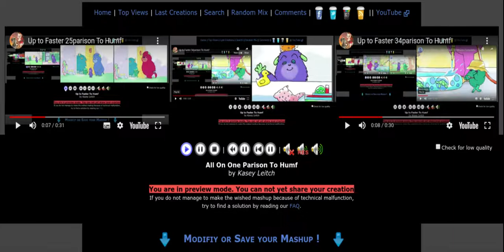All On One To Humf 8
Stop Descripting Me